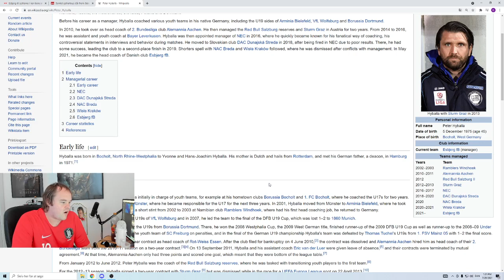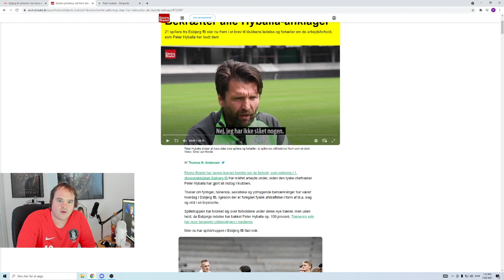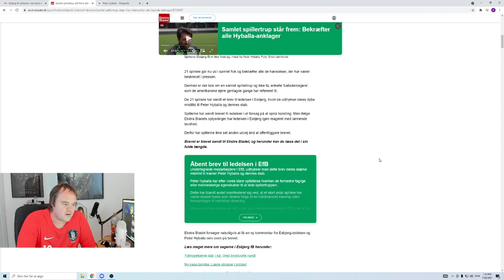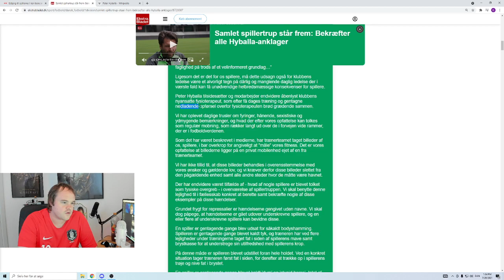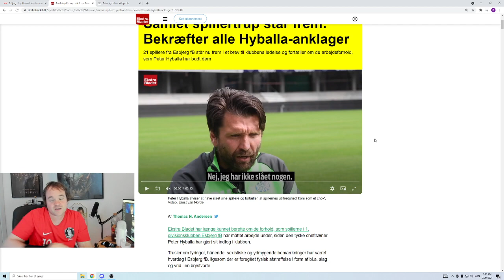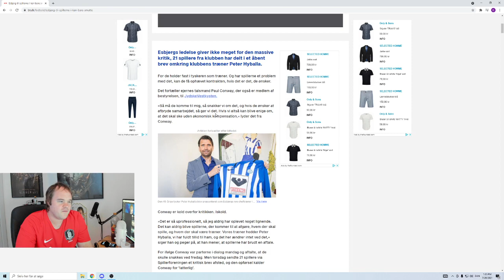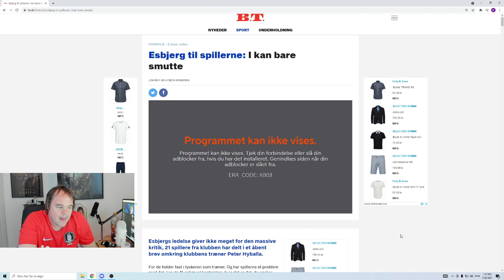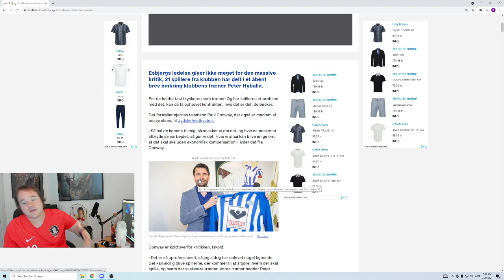ESBJERG - DANMARKS VÆRSTE KLUB